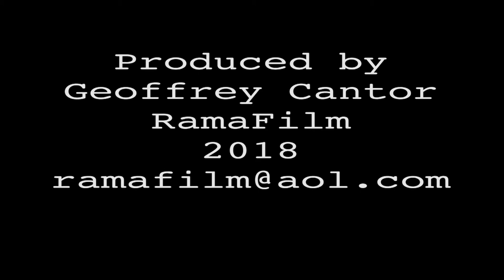Craig Madden Solo Clip Peregian Beach Hotel